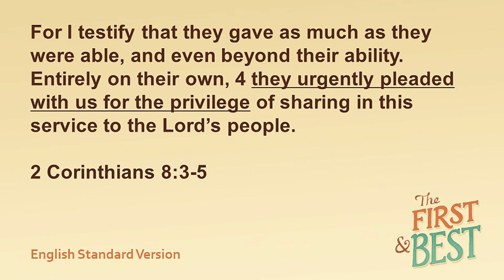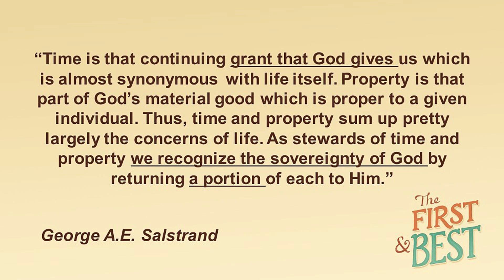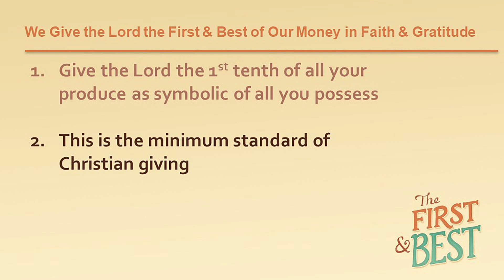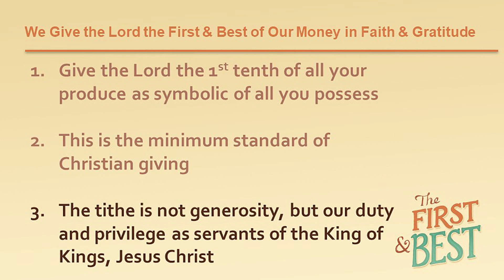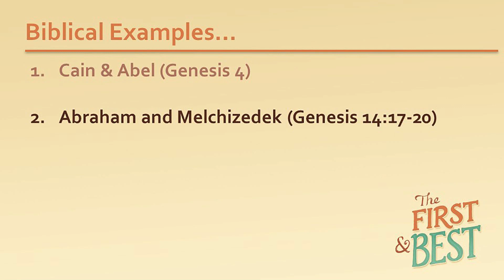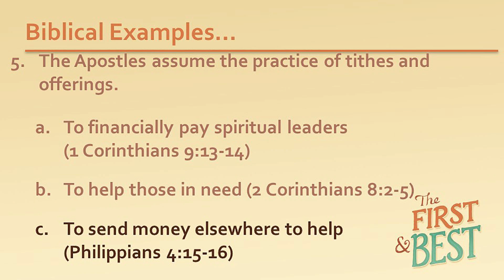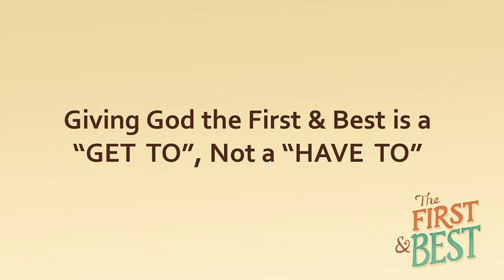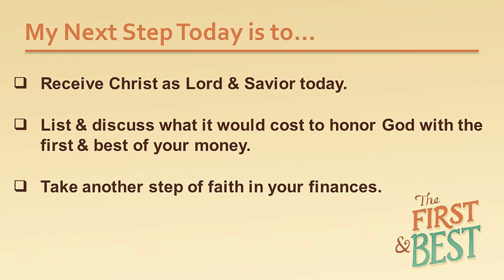Series | The First & Best | The First & Best of Your Money | February 18, 2023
Out of a heart full of gratitude for God’s amazing grace, we desire to please and serve God. It is therefore our duty and privilege to give Him the first and best of our money, time, and relationships as symbolic of it.